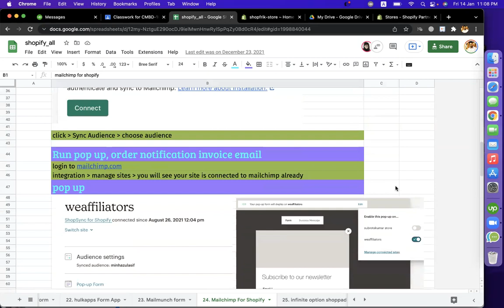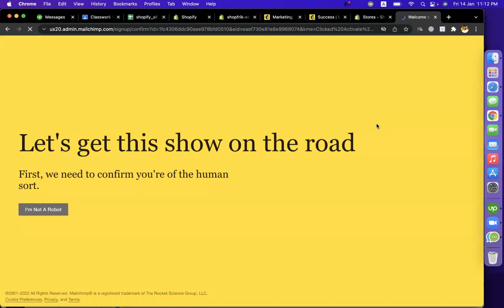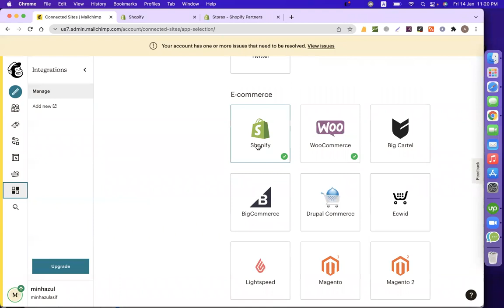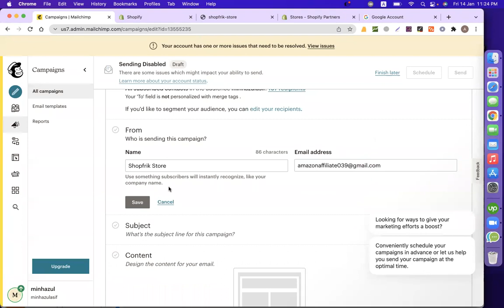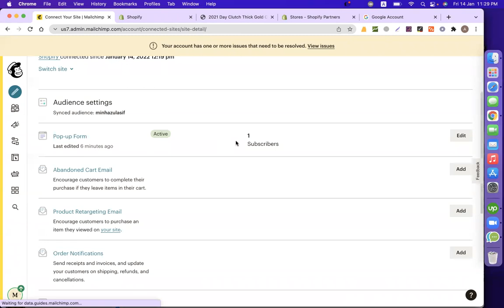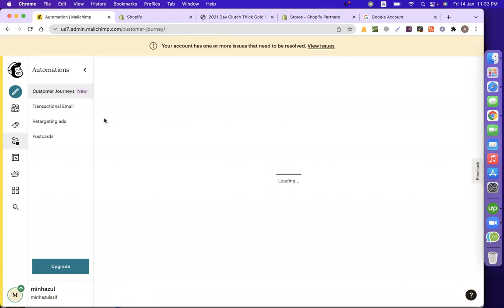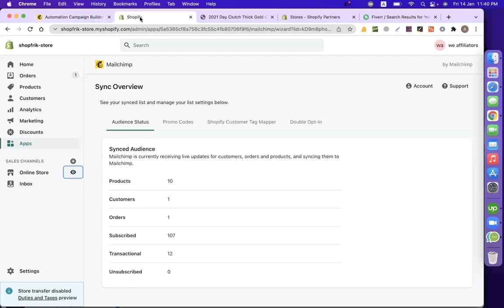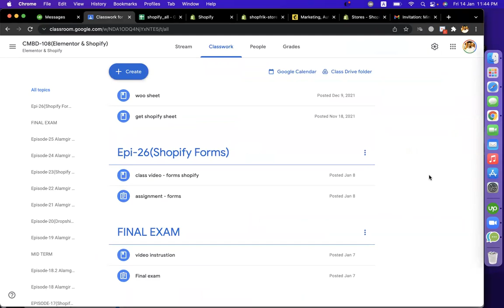Connect Mailchimp with Shopify bangla Tutorial | Email Marketing For Shopify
Mailchimp for Shopify bangla Tutorial
Email Marketing For Shopify